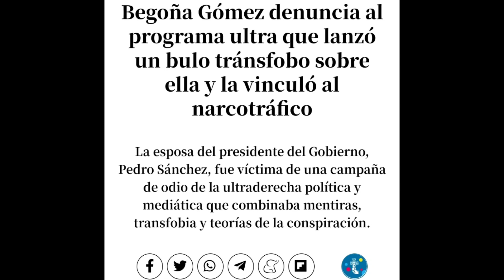La ultra tránsfoba del BULO DE "BEGOÑO" ahora SE ENCOMIENDA A DIOS tras ser denunciada